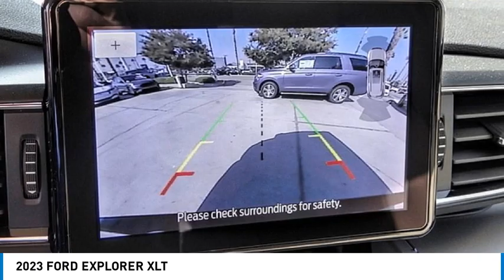2023 FORD EXPLORER RIVERSIDE,TEMECULA,SAN BERNARDINO,MORENO VALLEY,FONTANA 30676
2023 FORD EXPLORER XLT

Fritts Ford
8000 Auto Drive

You'll love this 2023 FORD EXPLORER. This is a vehicle you'll want to take home.